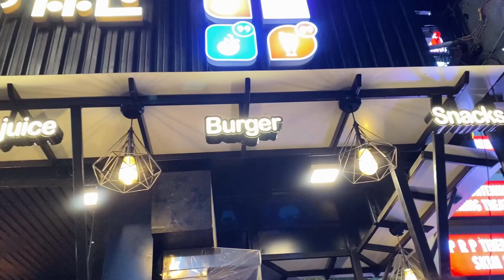Sunday Mass | Outfit Designed by ME